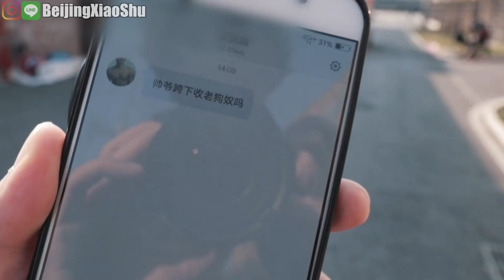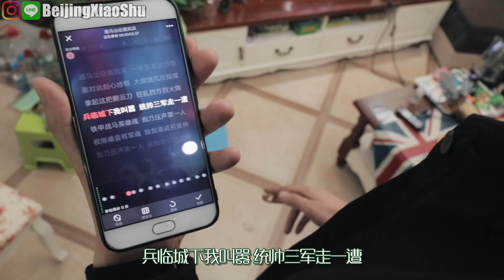东北兵弟弟的部队经历和北漂同志生活【小叔vlog】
他23岁，退伍转业海军，和我长得有一分相像。为何3年就退伍过北漂日子？部队里有圈里人吗？有过艳遇吗？感情经历让他改变了生活轨迹？为何年纪轻轻可以挣到那么多月薪？作为一名阳刚的退伍兵，会和异性结婚吗？聊聊东北话和东北人的称呼。

== ABOUT ==
I am a gay vlogger in Beijing.

其它社交平台：
IGTV&Ins： @beijingxiaoshu  (油管视频的补充和一些花絮片段会放入IGTV)
微信公众号： 北同 (定期发布博主和其他基友文字投稿)
个人联络方式：
BiliBli & Sina微博 ：北同_boy99
如果你想请我喝咖啡，将感激不尽
同样感激不尽的是您可以帮我把一些字幕翻译成各国文字，让世界了解我们

2. Trips by Topher Mohr and Alex Elena